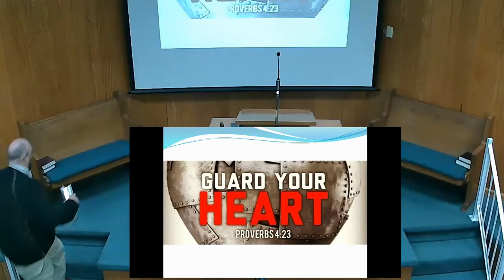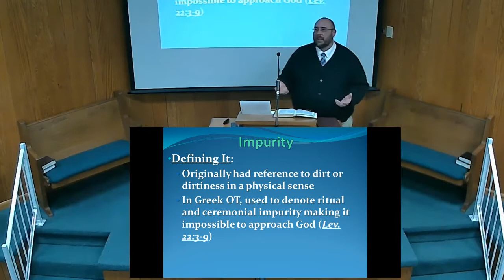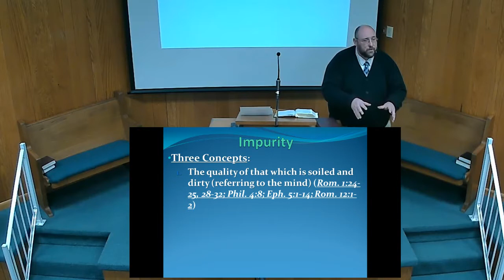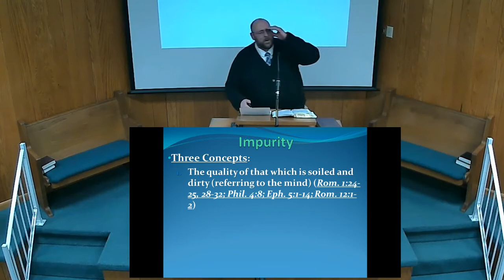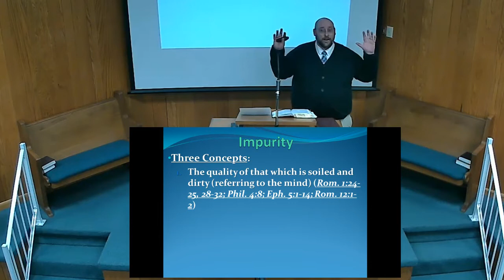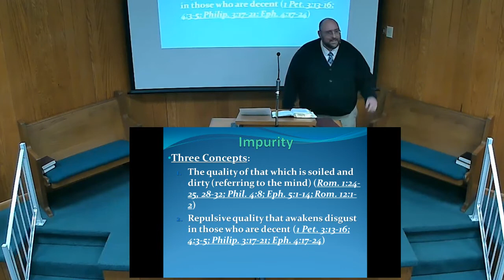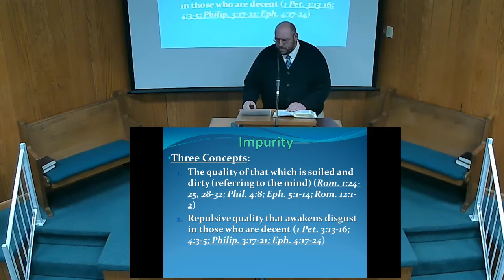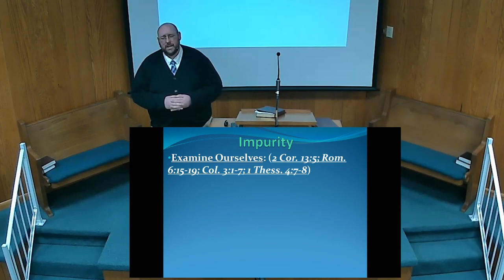Impurity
Our soul must strive to be pure